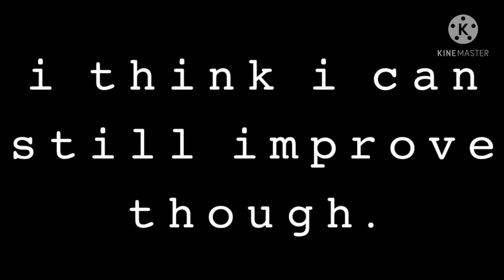𝚍 𝚛 𝚊 𝚠 𝚒 𝚗 𝚐 :𝚘